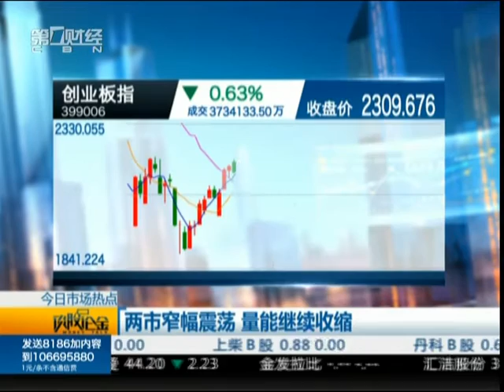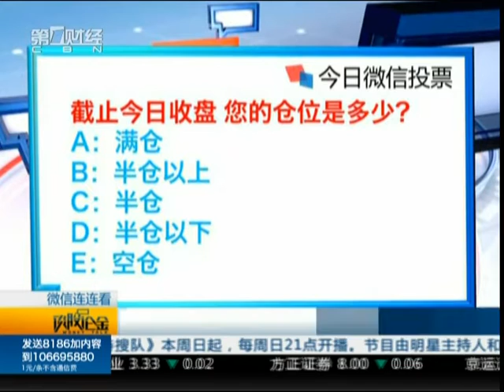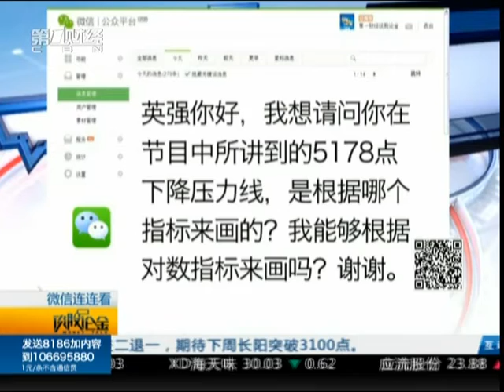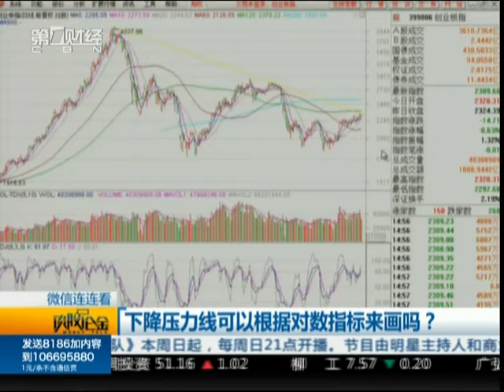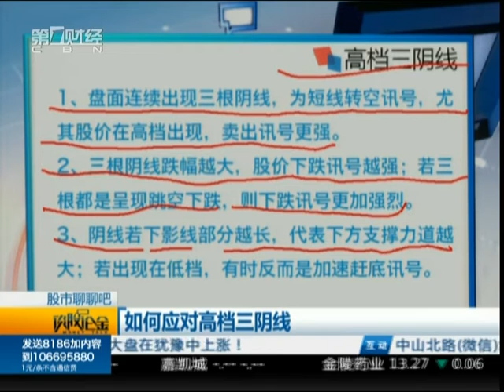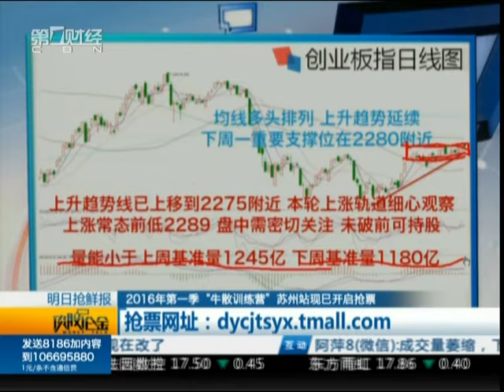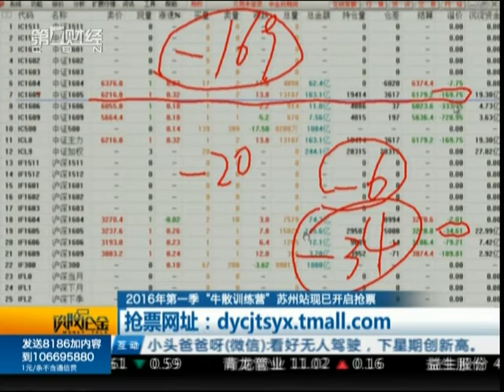【谈股论金】20160415完整版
《谈股论金》是中国最具人气的证券节目。立足投资者互动，以经历了市场实战考验的普通投资者作为主体的证券谈话栏目，被投资者亲切地称为“股民之家”。节目中不仅有民间炒股达人对A股走势与热点的分析和解读，还包含了“股市聊聊吧”与“明日抢鲜报”等人气小板块。节目常年居于第一财经晚间收视率最高。

MONEY TALK, often recognized as “the Home Ground of Stock Investors”, is the most popular stock market talk show program in China. Hosted by experienced individual investors who share their opinion towards market news and operation strategies, MONEY TALK engages individual investors and has become the most viewed evening TV shows among CBN portfolio.